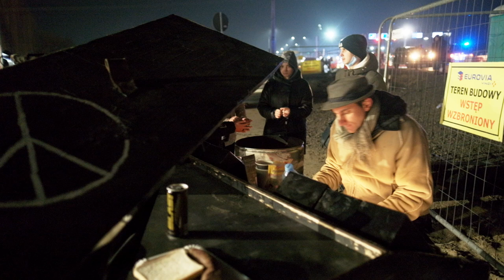Davide Martello in Medyka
Davide Martello playing in Medyka, border crossing between Ukraine and Poland.